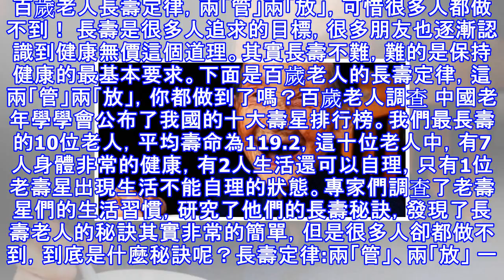百歲老人長壽定律，兩「管」兩「放」，可惜很多人都做不到！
百歲老人長壽定律，兩「管」兩「放」，可惜很多人都做不到！ 長壽是很多人追求的目標，很多朋友也逐漸認識到健康無價這個道理。其實長壽不難，難的是保持健康的最基本要求。下面是百歲老人的長壽定律，這兩「管」兩「放」，你都做到了嗎？百歲老人調查 中國老年學學會公布了我國的十大壽星排行榜。我們最長壽的10位老人，平均壽命為119.2，這十位老人中，有7人身體非常的健康，有2人生活還可以自理，只有1位老壽星出現生活不能自理的狀態。專家們調查了老壽星們的生活習慣，研究了他們的長壽秘訣，發現了長壽老人的秘訣其實非常的簡單，但是很多人卻都做不到，到底是什麼秘訣呢？長壽定律:兩「管」、兩「放」 一管：管住嘴經常暴飲...